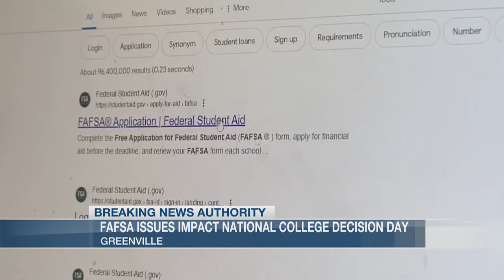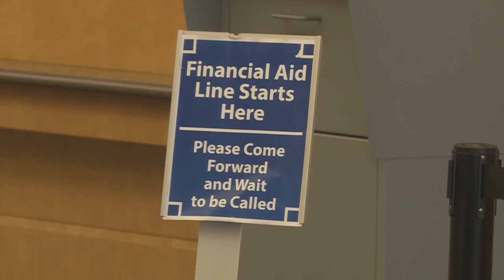National College Decision Day gets postponed due to FAFSA problems